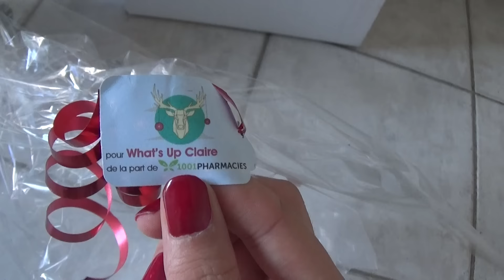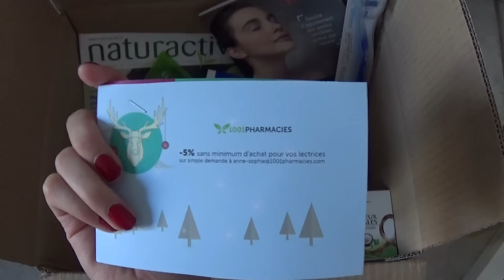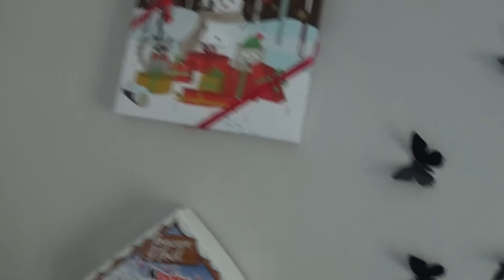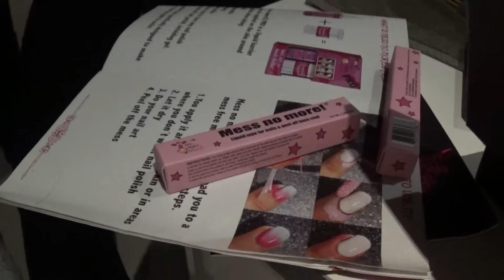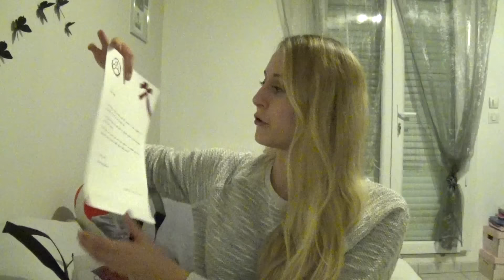VLOG à Montpellier : Soirées Youtube & Cadeaux 🎁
Merci d’avoir regardé cette vidéo (déroule pour avoir toutes les infos)

Je vous retrouve aujourd’hui dans une vidéo VLOG à Montpellier pour une journée dans ma peau ! Au programme : Haul, soirée Youtube etc..

Ca me fait énormément plaisir !!! On est déjà plus de 26 000, je suis heureuse ! Merci !

● Les endroits où vous pouvez me retrouver pour papoter avec moi :

Mon blog : à venir !

● Questions fréquentes :
Je m'appelle Claire
J'ai 21 ans
J'habite à Montpellier
Je filme avec un canon 750D
J'utilise Imovie & Final cut pro

Je vous embrasse très fort, à très bientôt pour une nouvelle vidéo !